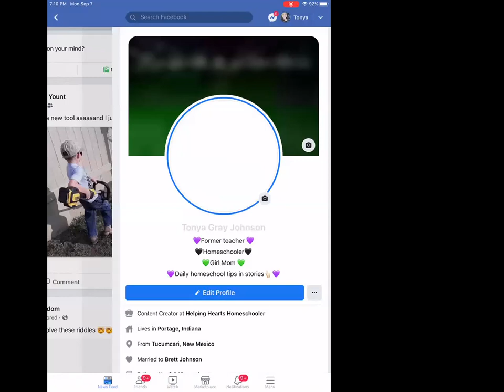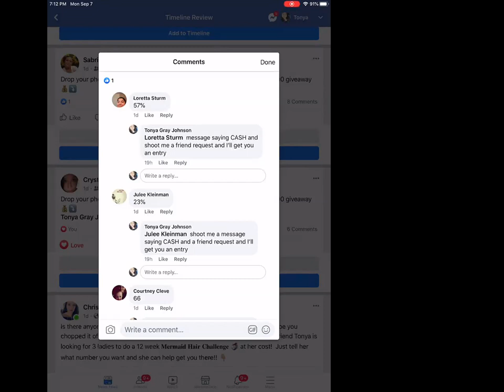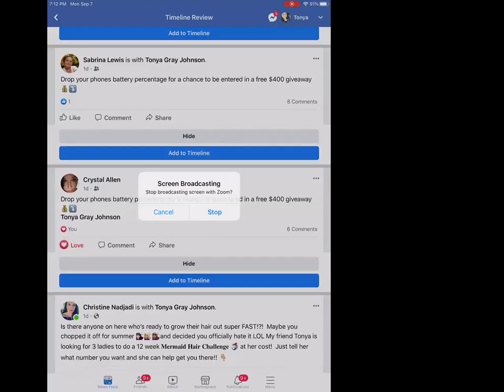4 ways to grow your paycheck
Ray Higdon

Atomic habits

Secrets of a millionaire mind

High performance habits

Ashleigh Mayfield

Go pro

First year in network marketing

You are a badass

How to be a bawse